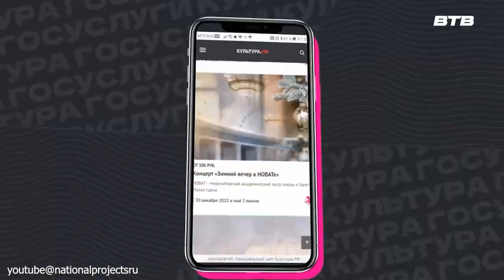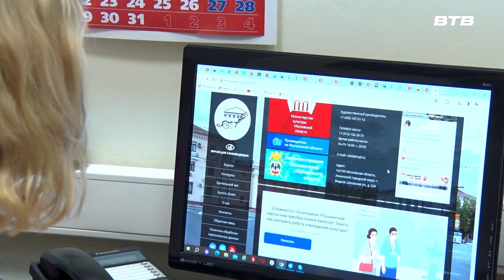ПУШКИНСКАЯ КАРТА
В следующем году государство пополнит счёт держателям Пушкинской карты. Что такое пушкинская карта и кто может ее оформить, расскажет наш корреспондент Юлия Стаферова